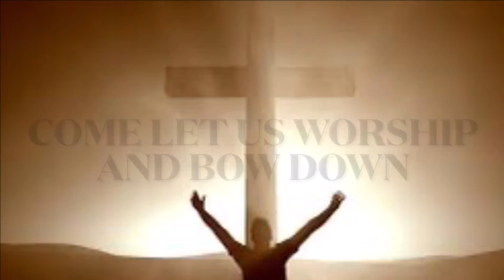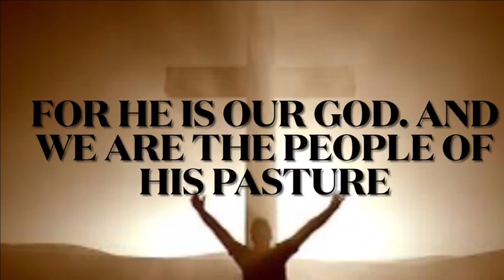Come Let Us Worship And Bow Down (Lyric Video)